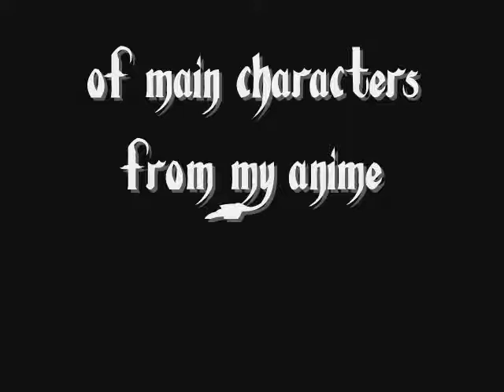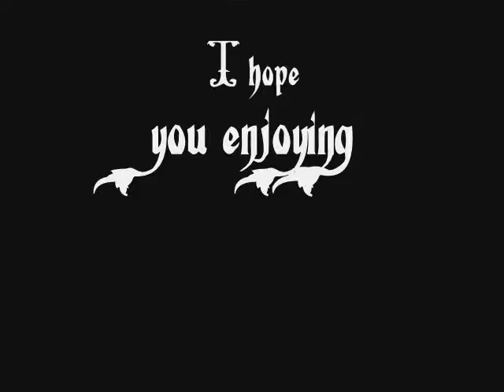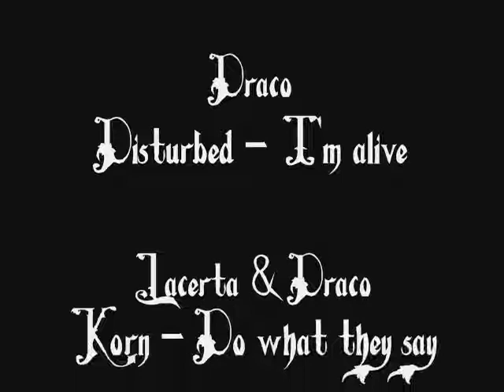Sweet Dreams characters theme songs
Wymyśliłam sobie anime :D Sweet Dreams. No, i to tyle na ten temat. Filmik jest tematach muzycznych, które pasują do głównych postaci :D

Lyra:                         Linkin Park - Forgotten
Lacerta:                   Kamelot - Snow
Draco:                      Disturbed - I'm alive
Lacerta & Draco:    Korn - Do what they say
Daniel:                     Marilyn Manson - Better of two evils